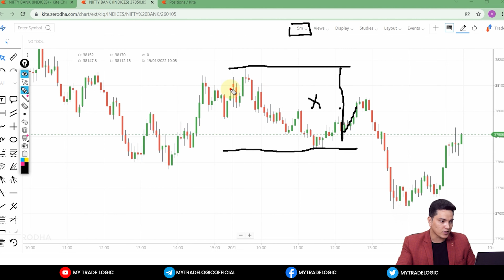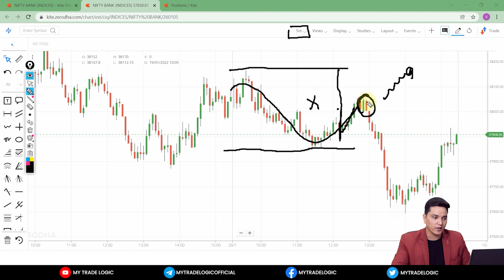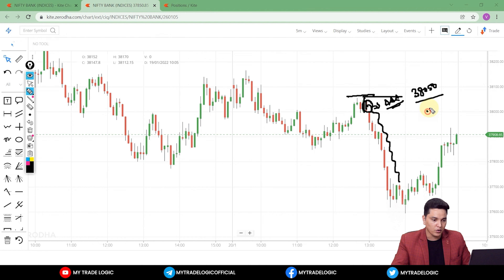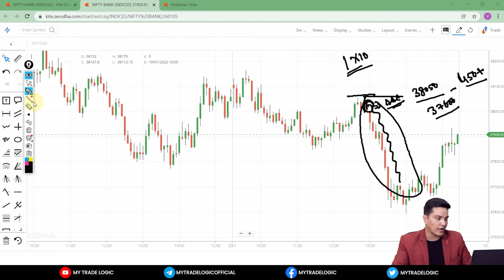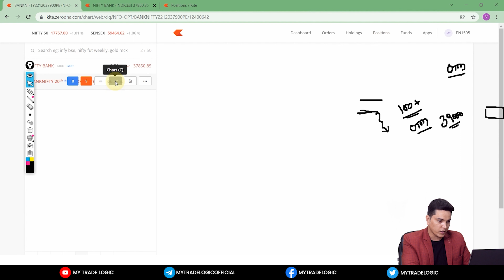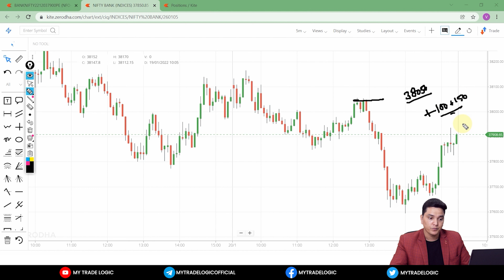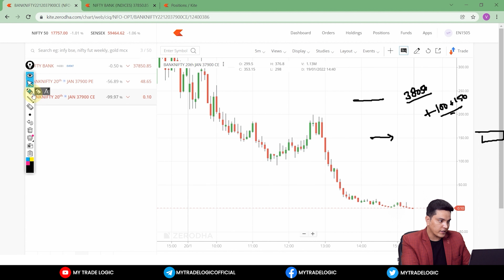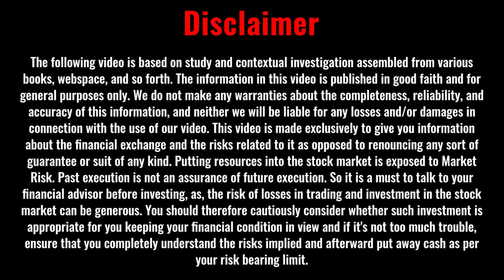Expiry Day Option Trading | Special Strategy for Expiry day | Part 1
Hello Viewers,
In today’s video, we have shared a unique strategy that most of you can use on the day of expiry. You can use these strategies on any given day. However, if you want to get a higher gain, you can use these strategies on the expiry day and earn a large amount of money on a small premium.

Now the question is how to use these strategies? How can you use these strategies to make profits? With which type of candles can you use these strategies? See all this live in the above video now!

stockmarket profit
adx indicator strategy
nifty today
nifty analysis
banknifty analysis
bank nifty gap-up strategy
nifty tomorrow
a stock market short video